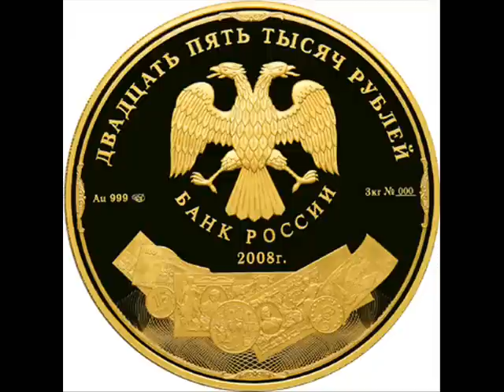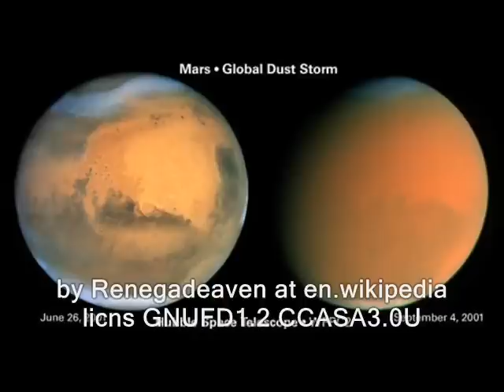Mars-tards want to colonize crappiest places in space's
This clip is, or likely will be, part of a playlist series. You can click the link below, if available, to watch the series in sequence:

Some of the vid in this clip's likely available for you to use commercially. Basically anything that was shot by me or was public domain to begin with.  My stuff is automatically released into the public domain until furhter notice. Generally if I shot it, "RidleyReport.com" or "YouTube.com/WinWinParty" will appear at the bottom.  Anything which has that super or was obviously shot by me is public domain.

Images and/or info from http://

mars new hampshire the moon ron paul venus 2012 space free state project stars dave ridley report. exoplanets libertarian extra-solar ridleyreport o'neal o'neil space colonies colony, liberty cylindar staters orbiting public domain footage solar energy vacuum live free or die seasteading nh schizmatrix raw news video exploration martian rover viking nasa jpl jet propulsion laboratory moons atmospheres retards retarted tards floating orbiting spaceship one x prize spacecraft popular science red

NASA Morpheus moon lander crash crashes  rover, the Curiosity